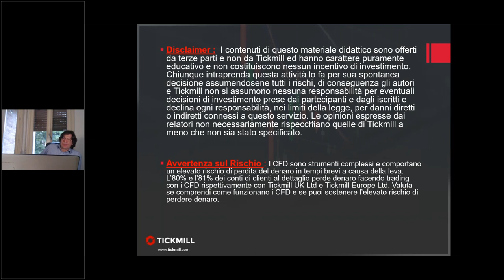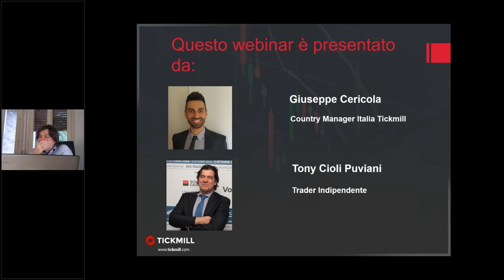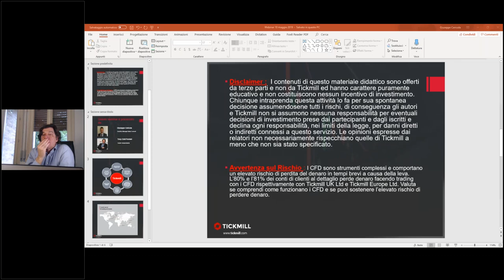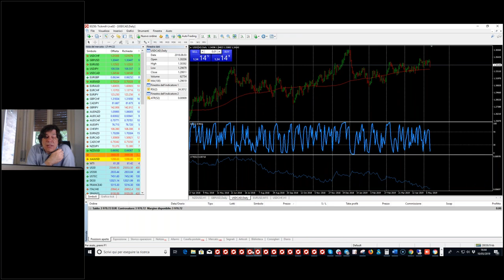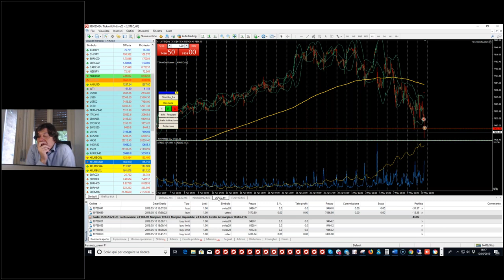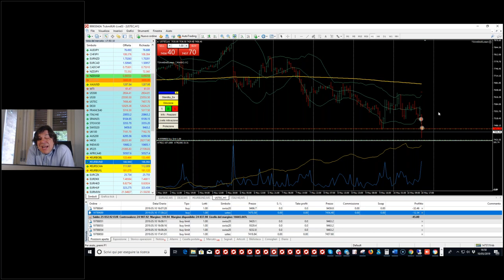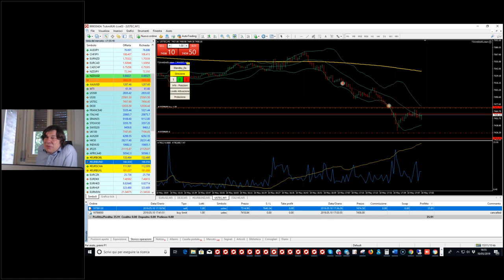Trading live con il Mago Tony Cioli Puviani (10/5/19)